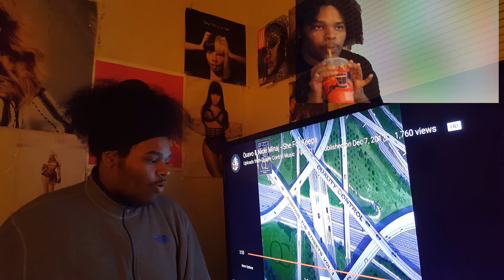She For Keeps- Nicki Minaj & Quavo (REACTION)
To make sure I see your suggestions leave them in my DMs here on any of my social medias & I will get back to you thank you for watching Like & Subscribe 💕:

Twitter- Check out Prince Shanghai 👽